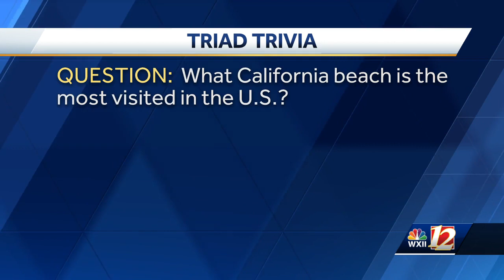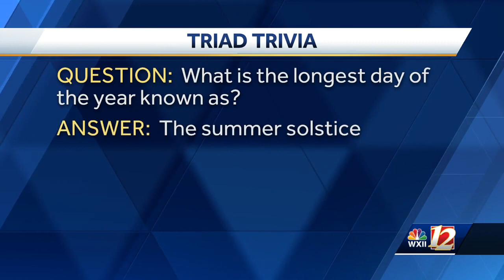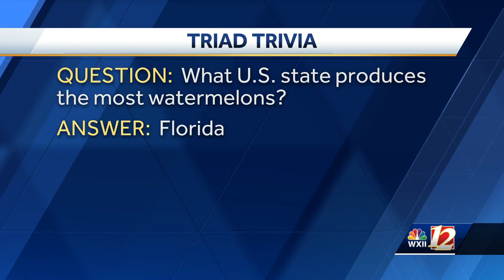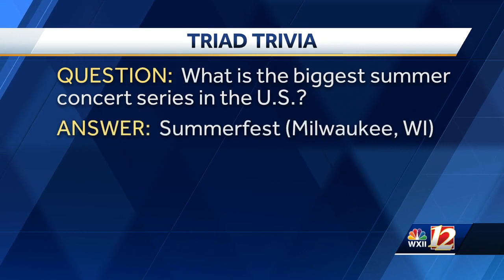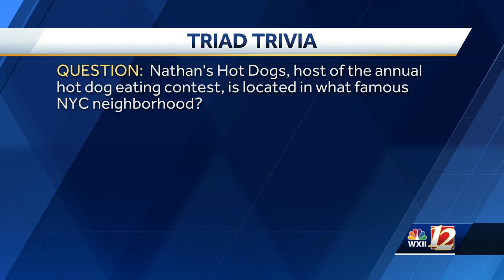Triad Trivia: Summertime Pop Quiz